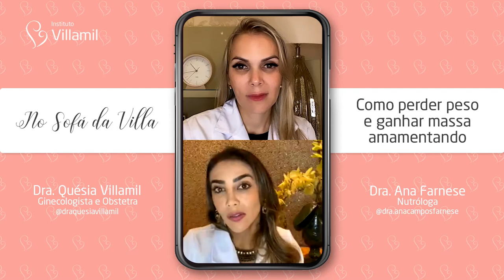COMO PERDER PESO E GANHAR MASSA MAGRA AMAMENTANDO | Dra. Quésia e Dra. Ana | Instituto Villamil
Uma das maiores dúvidas das lactantes é sobre a perda de peso, a dieta e como os hábitos alimentares podem ou não prejudicar a amamentação. 😰 E é por isso que vamos abordar este tema hoje. 👏🏼

✨Você é a nossa convidada para tirar as suas dúvidas com a médica ginecologista e obstetra Dra. Quésia Villamil e com a médica nutróloga Dra. Ana Farnese 🤩

Participe conosco! Está imperdível!! 👏🏼